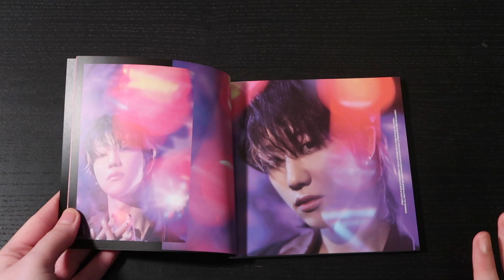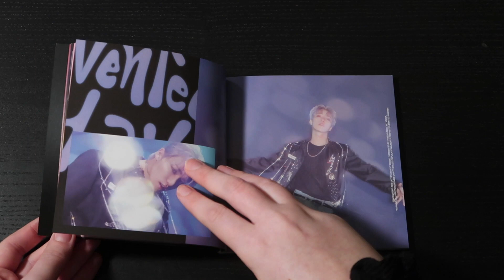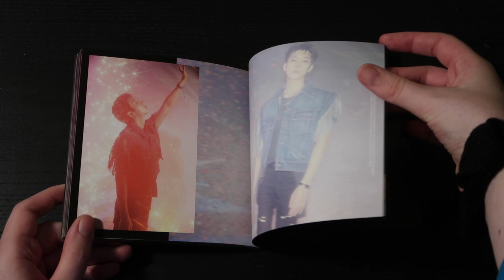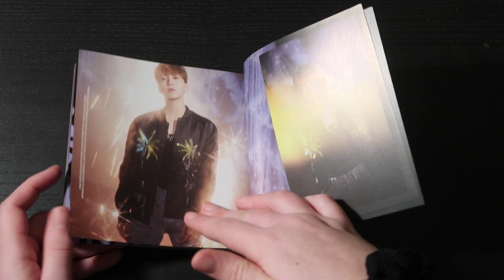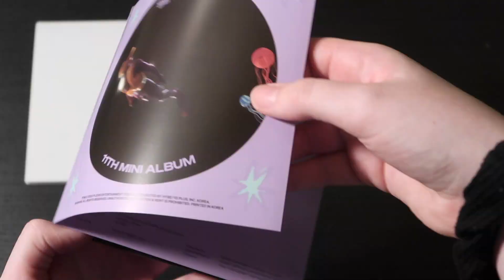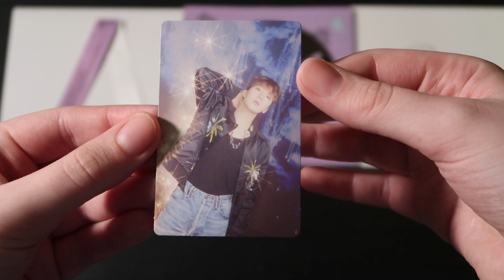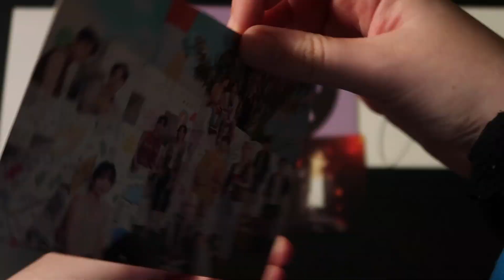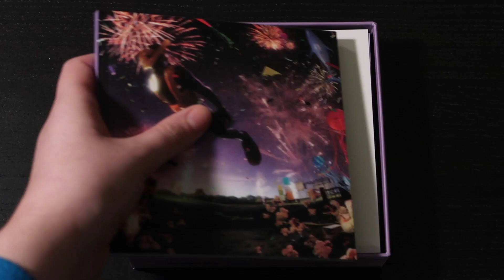UNBOXING: SEVENTEEN Seventeenth Heaven PM 10:23 Version (Signed)